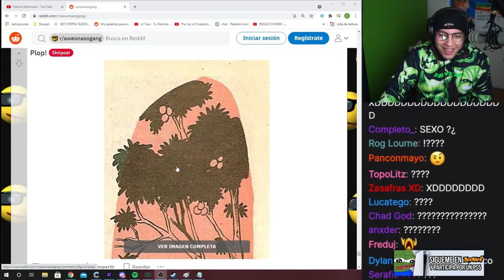Ok edgy 🤔🤨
cristianghost cynthia,
cristianghost clips,
cristianghost llora,
cristianghost bob esponja,
cristianghost xam,
cristianghost screamer,
cristianghost llorando,
cristianghost girando,
cristianghost apuesta,
cristianghost aliexpress,
cristianghost altura,
cristianghost autista,
cristianghost anuncios,
cristianghost ayayay,
cristianghost baneado,

cristianghost baneado,
cristianghost bailando,
cristianghost bts,
cristianghost bob,
cristianghost bromas,
cristianghost circulation,
cristianghost cuphead,
cristianghost cancion,
cristianghost chupalo,
cristianghost chad,
cristianghost cynthia cara,
cristianghost c,
cristianghost desbaneando,
cristianghost dylantero,
cristianghost directo,
cristianghost dallas,
cristianghost discord,
cristianghost donacion,
cristianghost esquizofrenia,
cristianghost edad,
cristianghost en ilonka,
cristianghost enojado,
cristianghost edit,
cristianghost epico,
cristianghost fnf,
cristianghost fuera de contexto,
cristianghost funado,
cristianghost funa,
cristianghost fortnite,
cristianghost fnaf,
cristianghost furro,
cristianghost gta,
cristianghost gta san andreas,
cristianghost gallito,
cristianghost gime,
cristianghost hackeado,
cristianghost homero,
cristianghost homofobico,
cristianghost roblox,
cristianghost remix,cristianghost me mide 16 5,
cristianghost memes,
cristianghost nimu
cristianghost orslok,
cristianghost outro,
cristianghost onichan,
cristianghost outlast,
cristianghost osu,
cristianghost omegle,
cristianghost opening evangelion,
cristianghost pvz,
cristianghost put,
cristianghost plantas vs zombies,
cristianghost palindromo,
cristianghost pecky,
cristianghost podcast,
cristianghost se cae,
cristianghost saikomic,
cristianghost stream,
cristianghost se asusta,
cristianghost suwie,
cristianghost susto,

cristianghost waton,
cristianghost whatsapp,
cristianghost wena po,
cristianghost windygirk,
cristianghost warzone,
cristianghost weon,
cristianghost wattpad,
cristianghost xoda,
cristianghost xpress,
cristianghost x ray
Cristianghost cynthia
christian ghost,
cristianghost chupalo,
cristianghost funado,
cristianghost vtuber
pecky